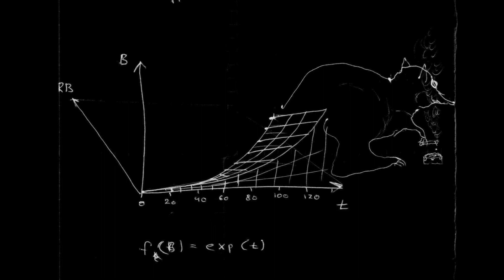Red_Ogurez - Opera #5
Album |RED OGUREZ - DEMO 2008|